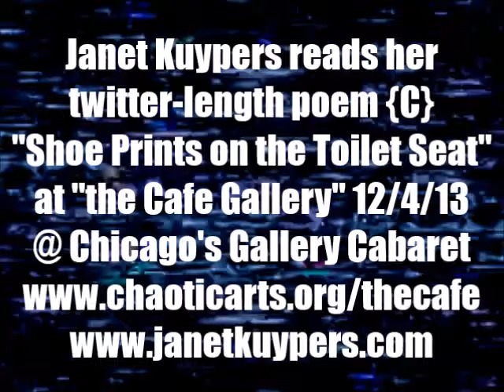Janet Kuypers' poem "Shoe Prints on the Toilet Seat" in Chicago's the Cafe Gallery 12/4/13 C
On December 4th 2013 (12/4/13), Janet Kuypers hosted the poetry/performance open mike at "the Cafe Gallery" in Chicago @ Gallery Cabaret, which also included the feature by Michael Hoag. Because we had extra time in the open mic and Michael Hoag performed his feature between open mic poet readers, the open mic poets had the opportunity to read more (almost like their own mini-feature), including side-kick Bob Rashkow, and poets like Bob Rashkow, Jerry Pendergast, Howard Friedman, Eric Esden, Anthony Grandenitti, Deborah Rosen, and Gerry Reymolds.

Janet Kuypers (during the open mic) read a number of poems written recently, including the poems "Out of Place (Dreams 12/3/13)" and "Unclean Left Hands" and "Us, Actually Touching", the twitter-length poems "Shoe Prints on the Toilet Seat" and "Vengeful Phone" and her prose "Seeing a Psychiatrist: Hopelessness and Futility".

At one point, Janet Kuypers reads poetry from
cc&d magazine Volume 246, the November / December 2013 issue, including "The Modigliani Daughter" by Caroline N. Simpson, "Lonely" by Jeff Stinson, "The Doctors Were Wrong" by Jeff Stinson, "Apocalyptic Haiku" by Neal Wilgus, "A Suggestion" by George Gott, "Lost" by Mel Waldman, "Buried in the Snow" by Mel Waldman, "The Secret Jar" by Roger Cowin, "Morality tale" by Kelley Jean White MD, and "In the End" by Holly Day.

At another reading, Janet Kuypers reads poetry
Down in the Dirt, v. 120, the November / December 2013 issue, including the prose "Seeing a Psychiatrist: Hopelessness and Futility" by Janet Kuypers, and the poems "Daddy's Lil' Toy" by Kelly Haas Shackeford, "Drunk Father" by Roland Stoecker, "Poppy" by S. R. Mearns, "Down in the Dirt" by Marlon Jackson, and "Mentor" by Jason D. Cooper.

Janet JKuypers also read the Cara Losier Chanoine poem "Need", that is in a Scars chapbook "How a Bullet Behaves" and is also accepted for a July/August 2014 issue of cc&d magazine.

At one point, Tom read Christohpher Hivner's poem "Louder and Noisier" and Russel Rowland's poem "Black Friday" (from the 2013 literary datebook "After the Apocalypse",

Jerry Pendergast also read the first part of his poem "Letter to a Stranger" from the 2014 literary date book "don't forget it."

for expanded information on her writing, music or performance art (or check her out on twitter, You can also see the publishing work she does in books, magazines and CDs at Scars Publications, any time.